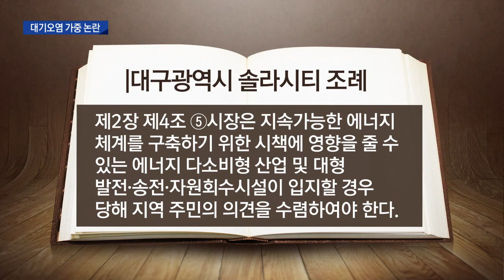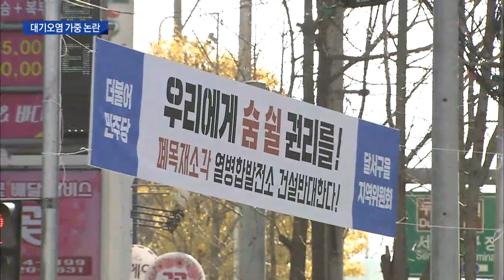[대구MBC뉴스] "성서 산단 열병합발전소 반대" 님비 현상?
내용: "성서 산단 열병합발전소 반대" 님비 현상? - 윤영균 기자